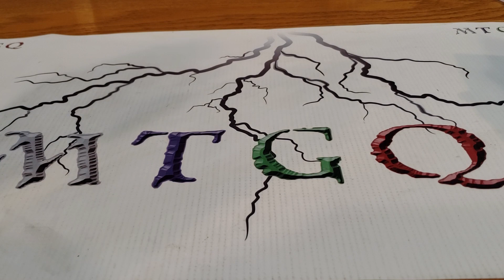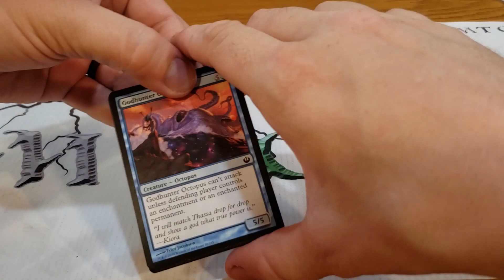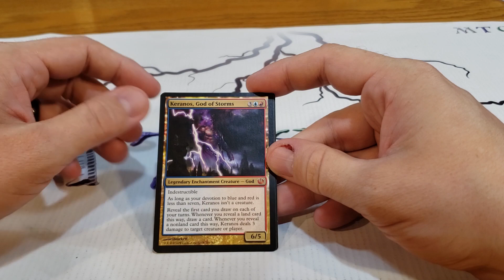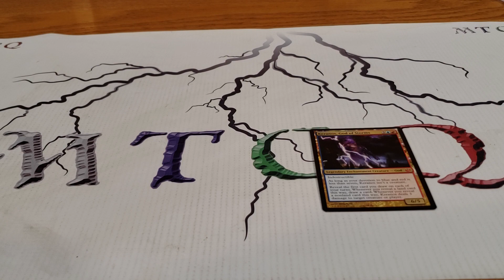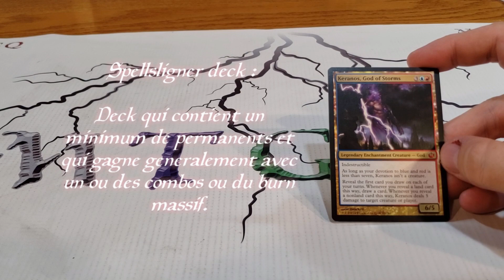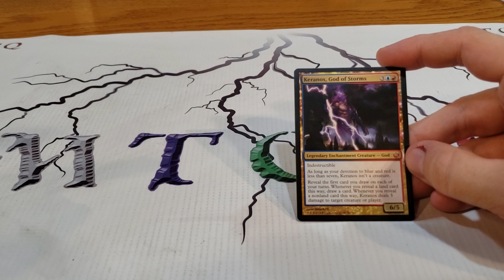Juste un booster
🧙 Aidez-nous à croitre en vos abonnants! Laissez-nous un commentaire et un like sur la vidéo!

Juste 1 Booster

Dans cette video nous ouvrons 1 booster pack de Magic the Gathering et nous prenons le temps de regarder et d'analyser la rare/mythic.

Partagez avec nous vos impressions, idées et combos sur la carte!

Bon visionnement!

MTGQChannel

Credit